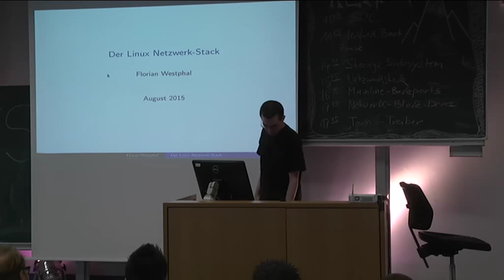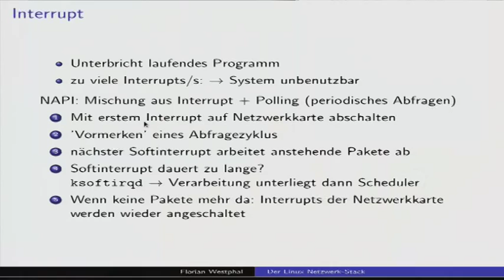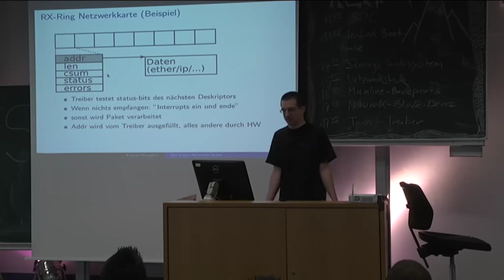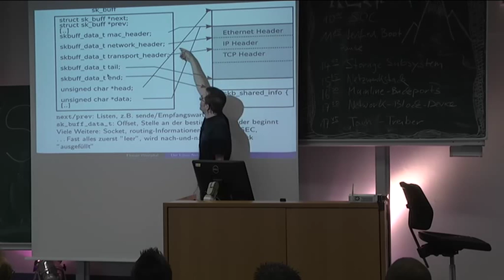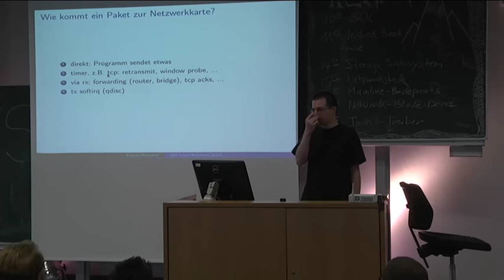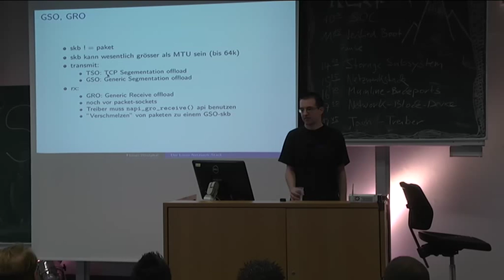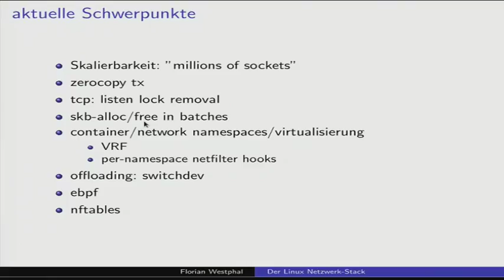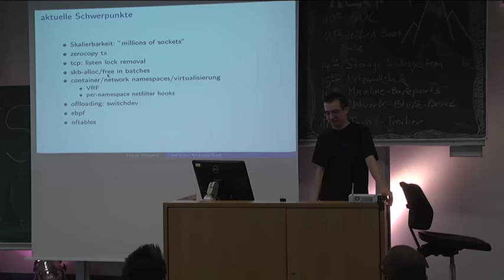Florian Westphal: Der Linux Netzwerk Stack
Der Vortrag stellt die Architektur des Linux Netzwerkstacks vor. Dabei
wird neben einer Funktionellen Übersicht auch die Grundprinzipien
eines modernen Netzwerktreibers und die Implementation von TCP/IP
vorgestellt. Zusätzlich wird kurz auf aktuelle
Entwicklungsschwerpunkte eingegangen.

Florian Westphal